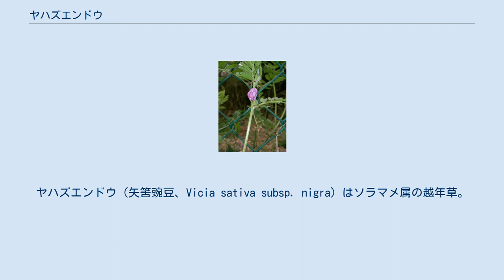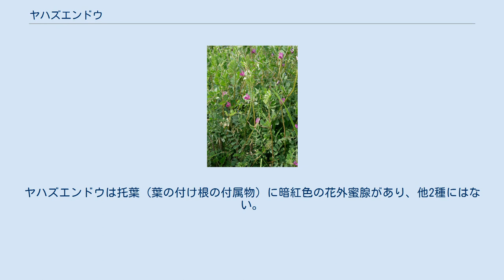ヤハズエンドウ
ヤハズエンドウ（矢筈豌豆、Vicia sativa subsp. nigra）はソラマメ属の越年草。
ヤハズエンドウが植物学的局面では標準的に用いられる和名だが、カラスノエンドウ（烏野豌豆）という名が一般には定着している（「野豌豆」は中国での名称）。
俗称としてシービービーというものもある。
種を取り払った豆殻を笛として使用する遊びに由来する。
 本州から四国・九州・沖縄の路傍や堤防などのいたるところにごく普通に生育している。
 秋に発芽し、春になると高さ60 - 150cmに達する。
茎には巻きひげがあり、近くのものに絡みつくこともあるが大体は直立する。
茎は全体に毛があり四角柱状。
 強い臭気がある。
 花期は3 - 6月でエンドウに似た小型の紅紫色の花を付ける。
豆果は熟すると黒くなって晴天の日に裂け、種子を激しく弾き飛ばす。
 原産地はオリエントから地中海にかけての地方であり、この地方での古代の麦作農耕の開始期にはエンドウなどと同様に栽培されて作物として利用された証拠が考古学的資料によって得られている。
そのため、若芽や若い豆果を食用にすることができるし、熟した豆も炒って食用にできるが、その後栽培植物としての利用はほぼ断絶して今日では雑草とみなされている また、未熟な果実の両端を切り落し、草笛にすることができる。
 一見するとソラマメの仲間とは思えないが、よく見ると、茎が角ばっていることと、豆のへそが長いというソラマメ属の特徴を満たしている。
 史記で伯夷・叔齋が山で餓死する前に食べていた「薇」（び）は、野豌豆の類ともいい、またワラビやゼンマイのことともいう。
 近縁の仲間には、スズメノエンドウ (Vicia hirsuta)、カスマグサ (V. tetrasperma) などがある。
この3種は、いずれも路傍に咲くごく普通な雑草であり、生育の季節も共通するため、往々にして混生する。
これら3種は似ているが、ヤハズエンドウは大きくて少数の花をつけ、スズメノエンドウはごく小さな花を房状に多数つける。
カスマグサは小型の花を少数つける。
ヤハズエンドウは托葉（葉の付け根の付属物）に暗紅色の花外蜜腺があり、他2種にはない。
カスマグサの「カスマ」とは、「カラス」と「スズメ」の間（マ）の意である。
 また、欧米にはより大型の基亜種オオヤハズエンドウ (V. sativa) があり、牧草として利用されている。
この種は近年日本にも帰化していることが分かっている。